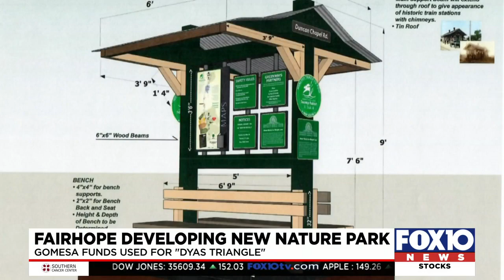Fairhope plans nature park for 'Dyas Triangle' area thanks to GOMESA funds